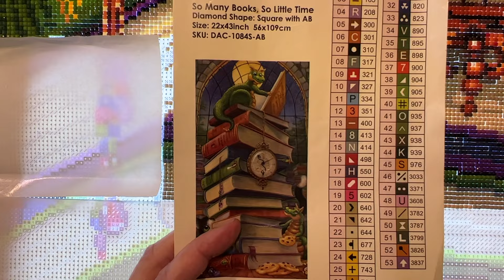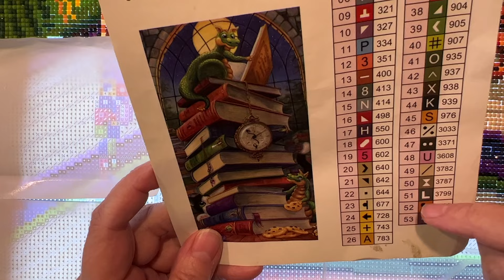Diamond Paint with me 2024 (35/52 2024)